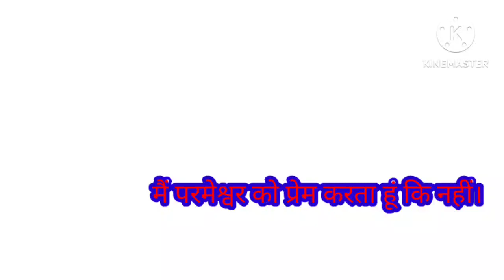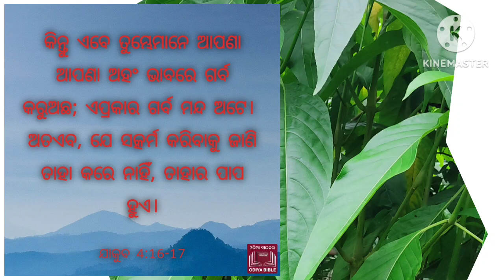16 November 2023